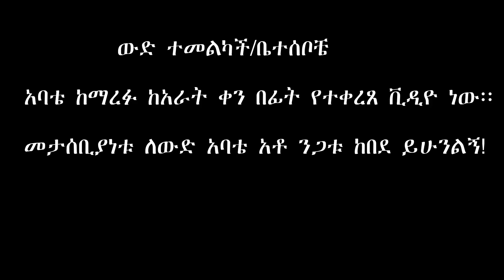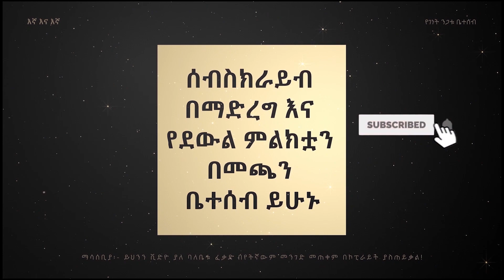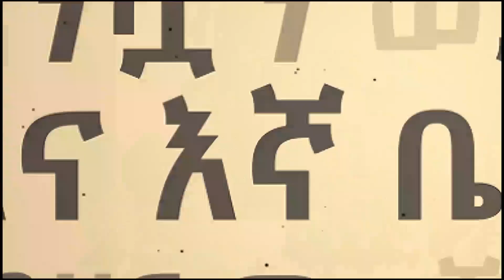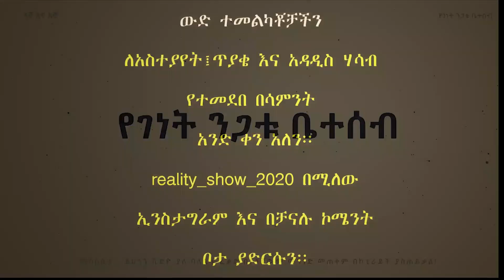«እኛ እና እኛ›› ምዕራፍ ሶስት ክፍል 6 ተለቀቀ! REALITY SHOW SEASON THREE EPISODE 6 IS RELEASED! /Geni’s Family/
ለውድ አባታችን  አትሞትብንም ብለን ሆስፒታል በተኛህበት ይህንን ቪዲዮ ልናሳይህ መጣንና በህመም እንደተዳከምክ ስናይ ሃሳባችንን ቀየርን፡፡አላሳየንህም፡፡አሁን ግን መልእክታችን ባለህበት ይድረስህ፡፡ፈጣሪ ነፍስህን በቀኙ ያኑርልን፡፡

For Any Questions Use Our Instagram Page Below
TELEGRAM- @Geni’s Family Reality Show